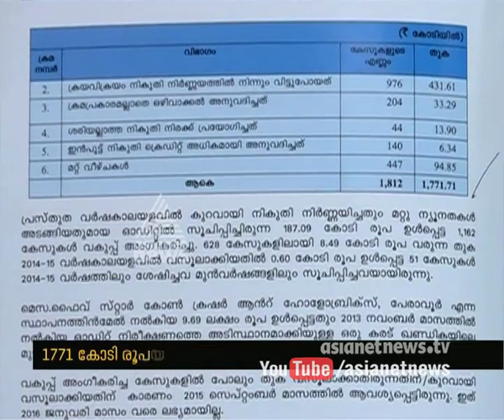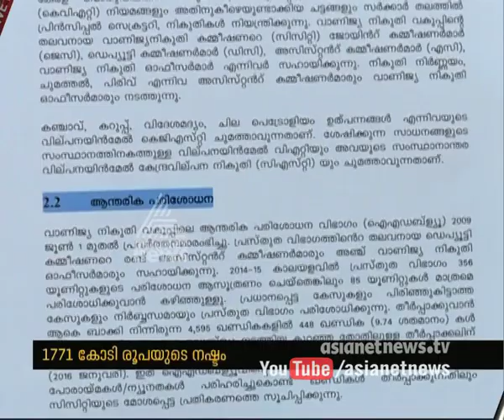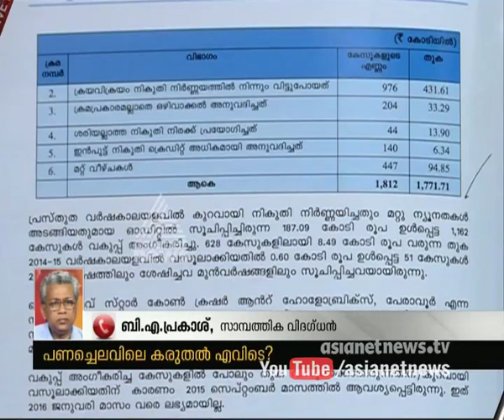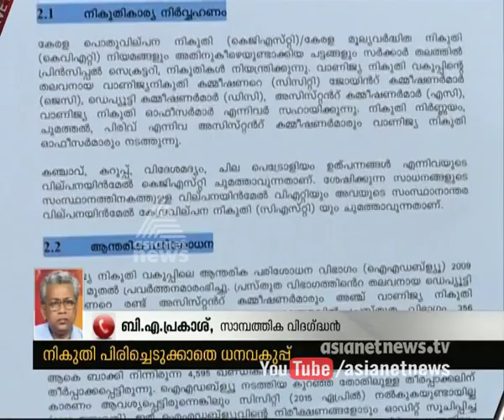Current Economic situation of Kerala | Asianet News Hour 24 Feb 2016